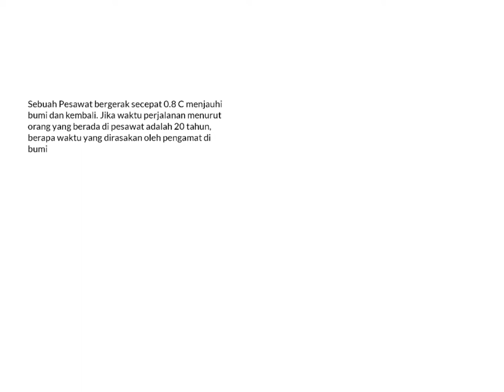Teori Relativitas Einstein terhadap waktu #1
Contoh penyelesaian soal Teori Relativitas Einstein tentang waktu.
Kelas XII SMA.